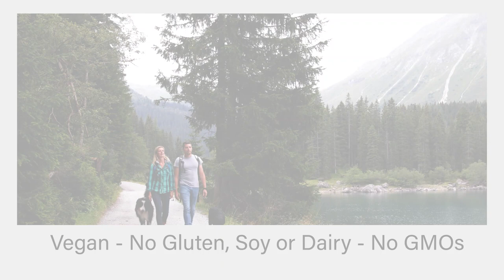R:ZIP for delicious, healthy, fat-burning energy for as little as $2 per serving!